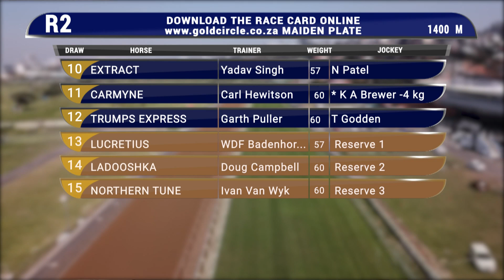GTV Preview Show 20210803 Race 2